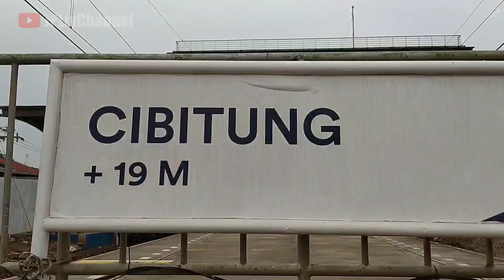Kereta Api Ngebut Perlintasan Rel Kereta Proyek UnderPass Cibitung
Sejak mulai dikerjakan beberapa bulan lalu hingga sampai saat ini proses pembangunan UnderPass di Perlintasan Rel Kereta Api Stasiun Cibitung Bekasi Jawa Barat masih terus dikebut dan ditargetkan pada akhir 2021 selesai dan bisa digunakan oleh masyarakat

Kompilasi kereta api ngebut full di perlintasan kereta api KRL stasiun Cibitung JPL 101 jalan Bosih Raya Bekasi Jawa Barat dengan momen seru kereta luar biasa pengiriman Kirank Argo Cheribon lintas Jatinegara - Cikampek dan beberapa kereta api reguler seperti

KA GBMS
KA MATARMAJA
KA SERAYU
KA BARANG
KRL RAJA JABODETABEK

Selamat Menyaksikan ...